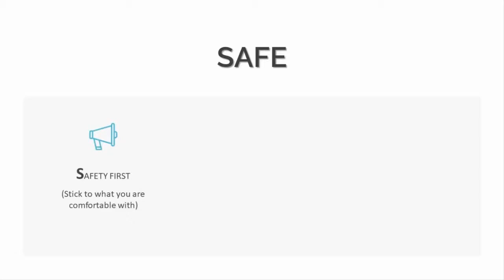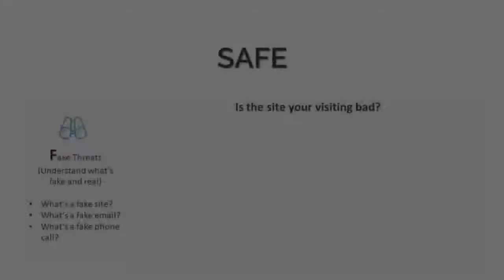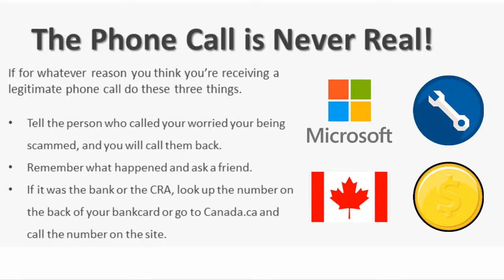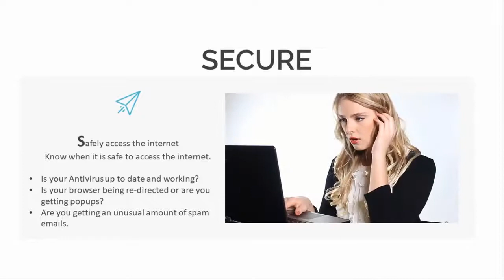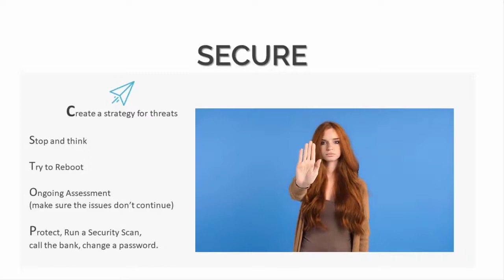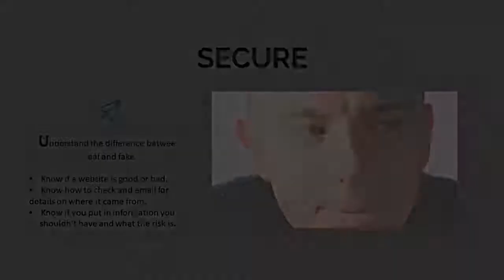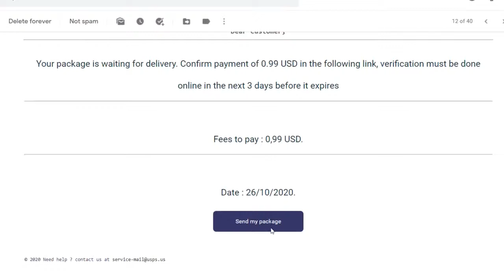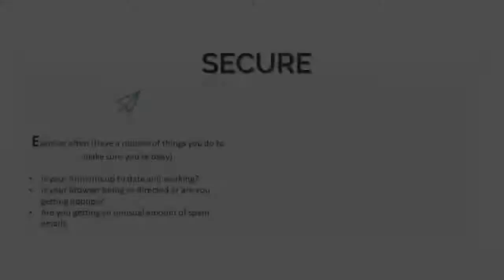SMARTnorthumberland - Staying Safe and Secure on the Internet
With support from the Canadian Department of Heritage and the Digital Citizen Contribution Program, Northumberland County offered free online learning sessions on the topic of "Staying Safe on the Internet".

Through this session, participants learned to identify and defend against  common internet-based cyber threats—such as computer viruses, malware and phishing attacks delivered through fake emails and fake websites—using a variety of tools and techniques. The session focused on:

Identifying spoofed (fake) emails
Identifying fake websites
How to ensure secure website login
Using antivirus tools
Device-specific security

This video represents the session content.